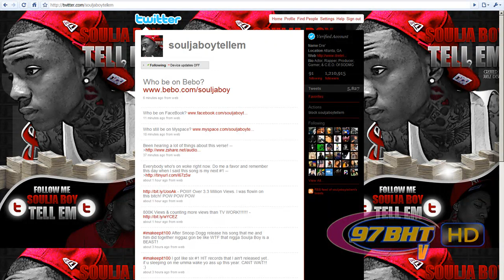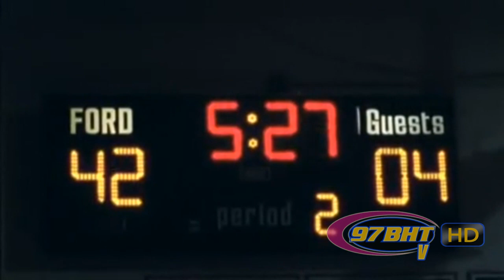97 BHT - Soulja Boy Tell 'Em - On Tour - w/ Ralphie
Soulja Boy Tell 'Em chats on his tour bus with Ralphie Aversa after Day 1 of the America's Most Wanted Music Festival starring Lil Wayne. The two talk about Soulja's set, throwing money in to the crowd, Drake, Twitter, and Soulja's latest projects.